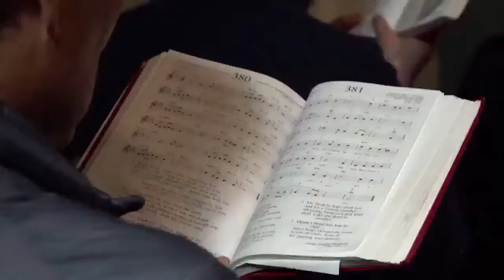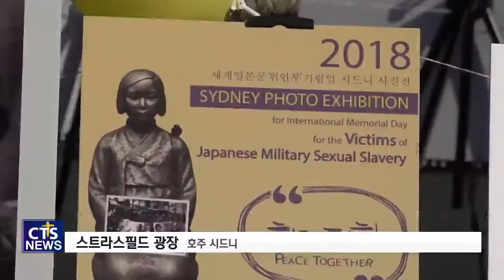시드니 평화의 소녀상 건립 2주년 기념식 (CTS, CTS뉴스, 기독교방송, 기독뉴스, 기독교뉴스, 교계뉴스)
앵커: 일본군 위안부의 비극과 아픔을 담은 평화의 소녀상 건립은 국내뿐 아니라 세계 곳곳으로 확산되고 있습니다.

앵커: 남반구 최초로 평화의 소녀상을 설치해 2주년을 맞이한 곳이 있습니다. 호주 시드니에서 황세준 통신원이 전합니다.

호주 시드니의 에쉬필드 연합교회. 이곳엔 2년 전 설치된 평화의 소녀상이 있습니다. 거칠게 잘린 단발과 발꿈치가 들린 맨발은 위안부 피해자들의 아픔을 그대로 보여주고 있습니다. 머나먼 호주 땅에 소녀상이 자리 잡기까진 시드니 평화의 소녀상 실천 추진위원회 일명‘시소추’의 고군분투가 있었습니다

INT 전의숙 총무 / 시드니 평화의 소녀상 실천 추진위원회

일본 단체의 노골적인 압력과 방해로 한차례 건립이 무산됐지만, 애쉬필드연합교회의 빌크루스 목사가 교회 사유지를 내줌으로써 소녀상은 지금껏 굳건히 자리를 지키고 있습니다.

INT 빌크루스 목사 / 에쉬필드 연합교회

지난 12일‘시드니 평화의 소녀상’건립 2주년을 기념하는 행사가 소녀상의 보금자리인 에쉬필드 연합교회에서 열렸습니다. 시소추가 주최하고 한인교육문화센터와 엑소더스 파운데이션 재단이 공동주관한 행사는 소녀상 건립의 의미를 돌아보는 기림예배로 시작됐습니다.

SOT 백시현 대변인 / 시드니 평화의 소녀상 실천 추진위원회

이어진 기림 문화제의 환영사를 맡은 빌크루스 목사는 위안부 사건이 모든 여성의 문제임을 강조하며 전쟁의 비극이 다신 일어나지 않길 바란다고 당부했습니다.

다양한 공연을 필두로 시작된 기림 문화제엔 교민들과 애쉬필드 연합교회 교인들 100여 명이 참석해 위안부 피해자들을 추모하며 함께 아픔을 나눴습니다.

이번 행사를 주최한 시소추는 교회 인근 광장에서도 풍물패의 공연과 함께 위안부사건의 부당함을 알리는 사진전을 개최했습니다. 사진전을 관람한 시민들은 일본 정부의 진심어린 사과가 꼭 이뤄져야 한다고 말합니다.

INT 마리암 포파마 / 시드니 허스트빌
INT 메튜해리스 / 시드니 벨필드

현재 정부에 등록된 위안부 피해 국내 생존자는 이제 27명뿐입니다.
그들의 아픔을 알리는데 앞장서는 호주 교민단체와 빌크루스 목사의 용기 있는 행동이 일본 정부의 진정성 있는 사과로 이어지길 바랍니다. 호주 시드니에서 CTS 황세준입니다.